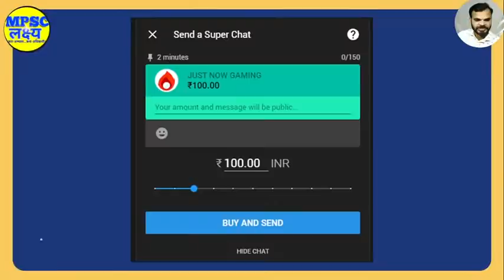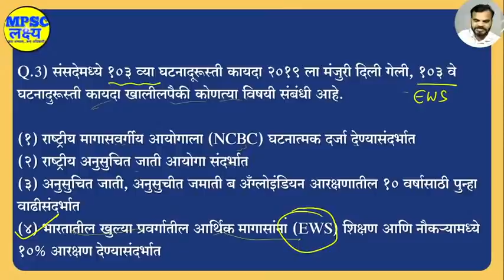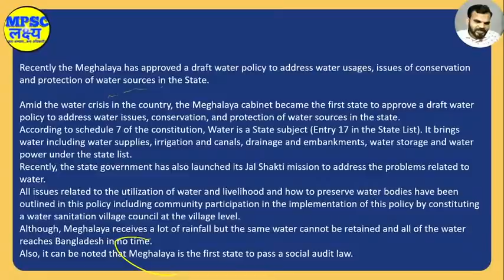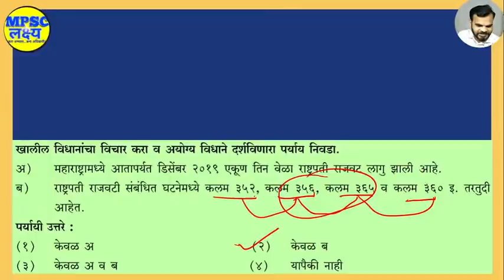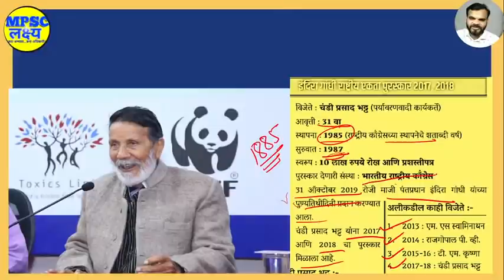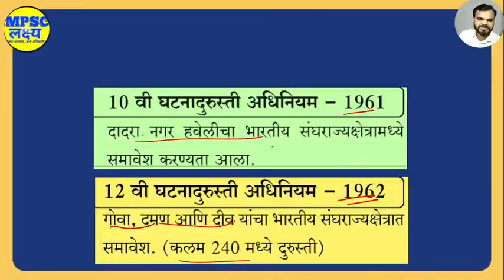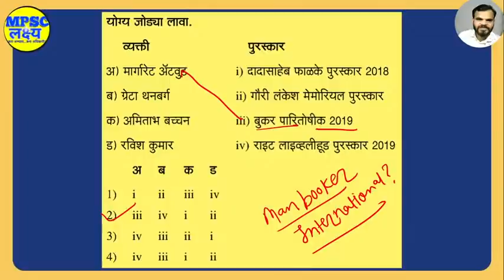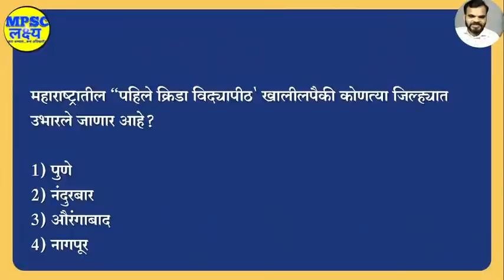Current Affairs चालू घडामोडी |Govt Schemes| MCQ |MPSC Lectures| MPSC PSI STI ASO Clerical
Download the MPSC Lakshya app from Playstore
Telegram Channel Join for latest updates